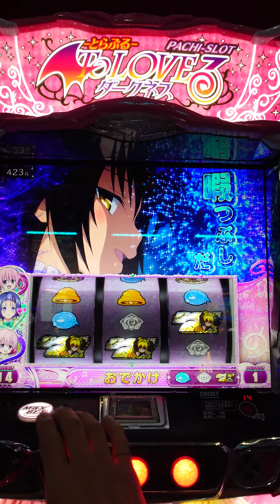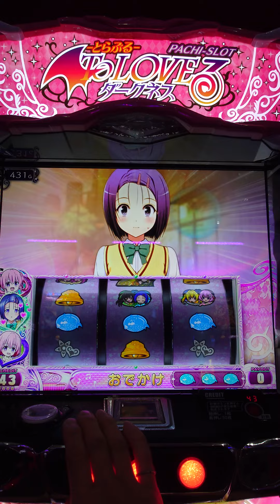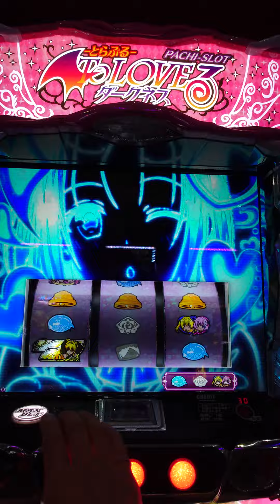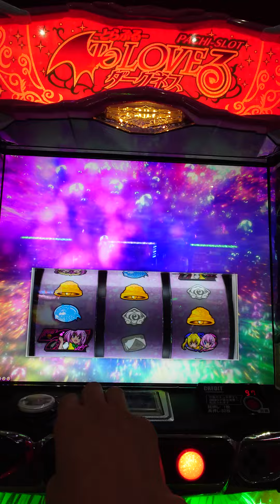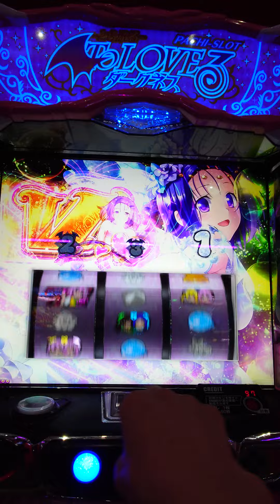ぜ〜んぶ西蓮寺春菜❤ ToLOVEる ダークネス トラブル スマスロ パチスロ スロット